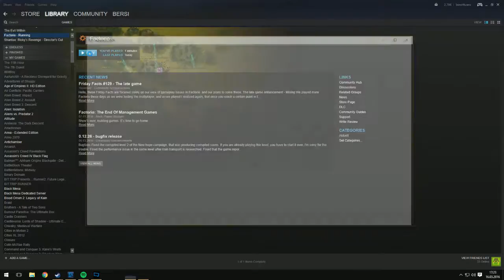Factorio Error - failed to create display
Don't know what caused it yet.